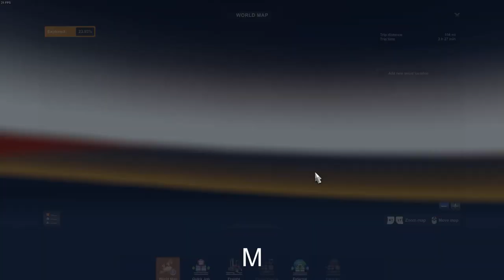ETS 2 - Volvo Digger